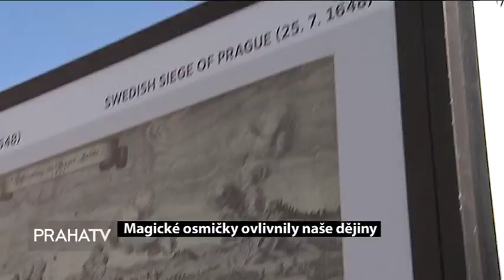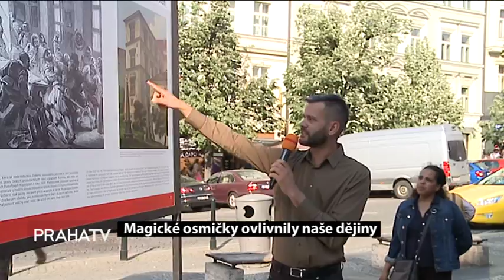Magické osmičky ovlivnily naše dějiny